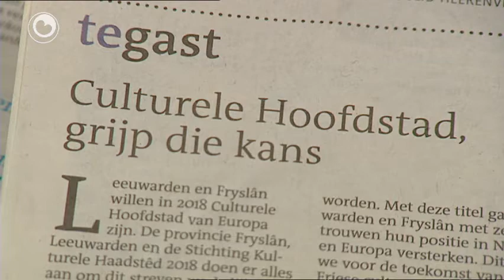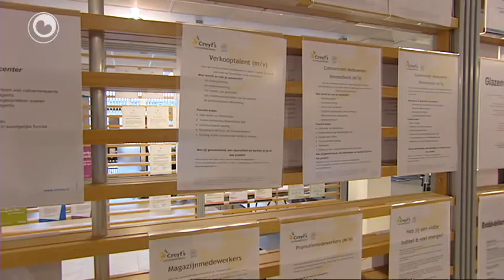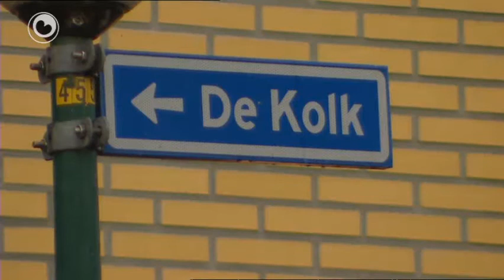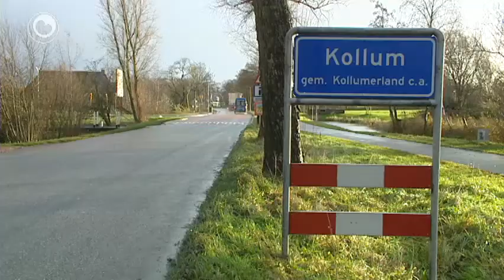It nijs yn fiif minuten fan 6 desimber 2011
- Lichaamlike klachten bussjauffeurs troch Fryskers
- Noardburgumer earste Fries mei alkoholslot
- Soad pommeranten tekenje petysje Kulturele Haadstêd